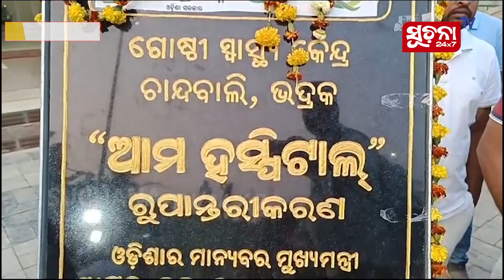ଆଭାସି ଜରିଆରେ ଚାନ୍ଦବାଲି ଗୋଷ୍ଠୀ ସ୍ବାସ୍ଥ୍ୟ କେନ୍ଦ୍ର ଲୋକାର୍ପିତ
ସରକାରୀ ହସ୍ପିଟାଲରେ ଘରୋଇ ହସ୍ପିଟାଲର ସବୁ ସୁବିଧା ସୁଯୋଗ ଯୋଗାଇ ଦିଆଯାଇଥିବାରୁ ବିଧାୟକ ଓ ଅନ୍ୟ ଅତିଥିମାନେ ମୁଖ୍ୟମନ୍ତ୍ରୀଙ୍କୁ ଧନ୍ୟବାଦ ଦେବା ସହ ହସ୍ପିଟାଲର ବିଭିନ୍ନ ସୁବିଧା ବାବଦକୁ ଜନତାଙ୍କୁ ସଚେତନ କରିଛନ୍ତି।

Dear Viewers,